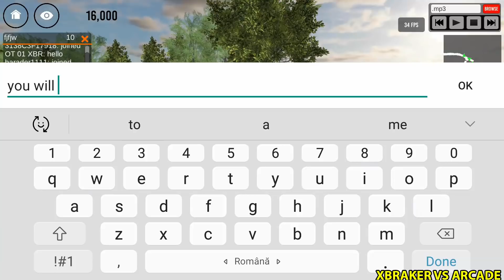IDBS Mabar Polisi Online: Police Car Driving Simulator - Android GamePlay 3D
🔴Hello guys!
Here you have a video of me playing IDBS Mabar Polisi Online. This will help you understand if this game is for you without downloading it.
✅About This Game: game multiplayer online polisi ,bisa bermain bersama truck dan angkot

selamat bermain